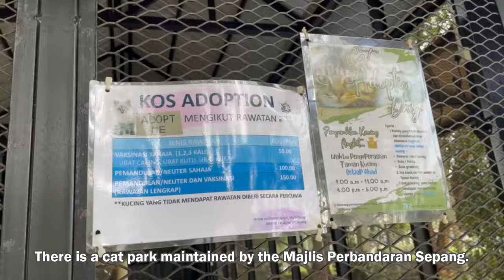The joy of self care • Tik Tok viral influenced new vibes| TudungRuffle, Panda Eye, Makeup O.TWO.O🔮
Self care shopping •  How Tik Tok viral that influenced your shopping routine 🔮✨

Shopping links here🏷️👇
I share link for Shopee if you are interested.

3. Christy Ng Official Tik Tok Shop